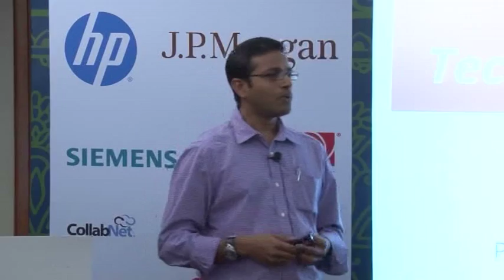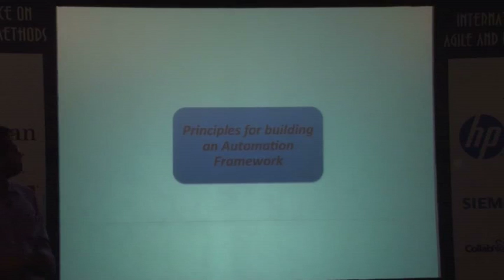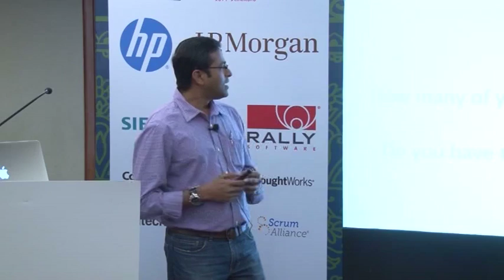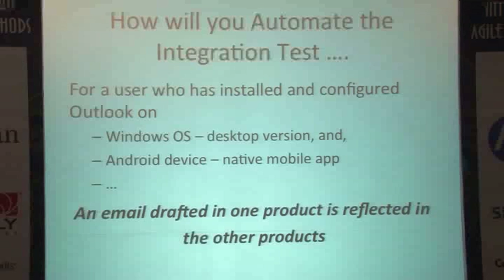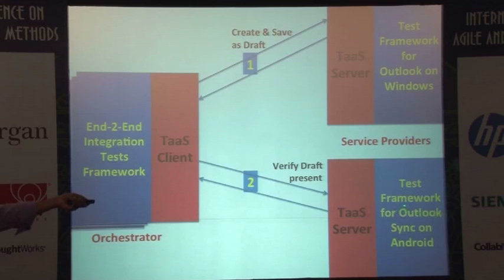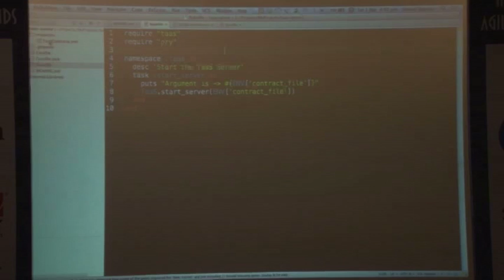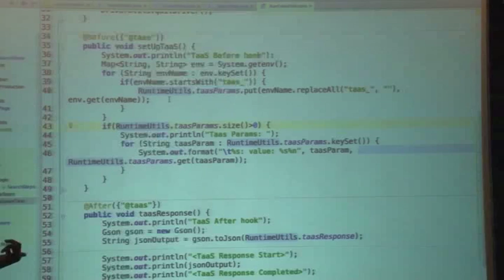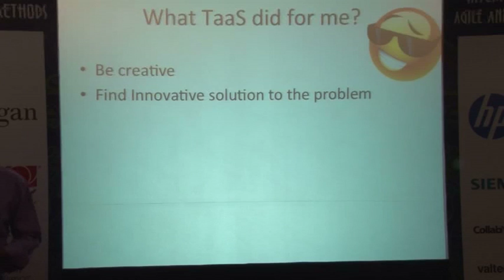Automate across Platform, OS, Technologies with TaaS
"TaaS" is an open-source product that allows you do achieve the "correct" way of doing integration testing across a variety of products via Test Automation.

Typically in organizations, there are multiple projects / products. Many organizations like to have a common Test Automation solution across these products in an effort to standardize the framework.

However, this is not a good idea! Each product should be tested using the tools and technologies that are "right" for it. Yet - these different products talk with each other and you need to test the integration between them in an automated way.

Speakers: Anand Bagmar, ThoughtWorks